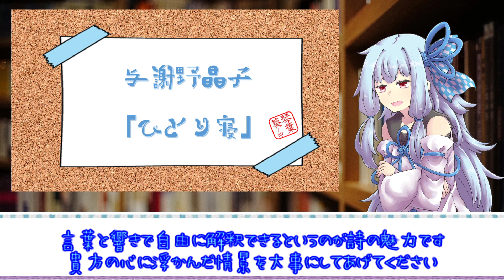「与謝野晶子」夏より秋へより ひとり寝 琴葉古書堂#291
与謝野晶子『夏より秋へ』より　ひとり寝